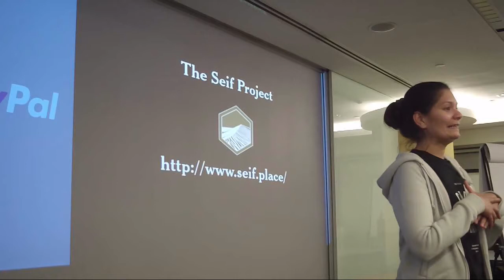Fireside chat with Douglas Crockford - talk.js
Speaker: Douglas Crockford

Moderator: Sayanee Basu